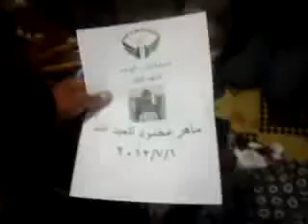شام ديرالزور الشهيد ماهر العبد الله 1-7-2012